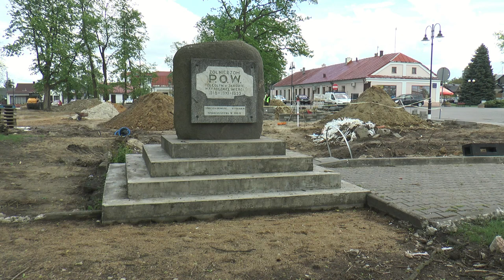Rewitalizacja janowskiego skweru trwa!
Już w listopadzie tego roku będziemy mogli podziwiać w pełnej okazałości zrewitalizowany skwer w Janowie Podlaskim.